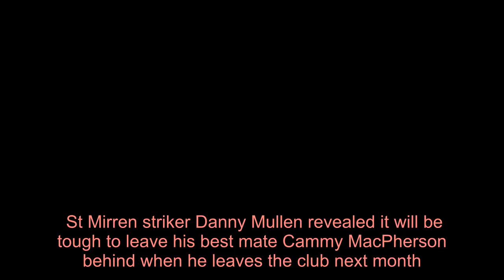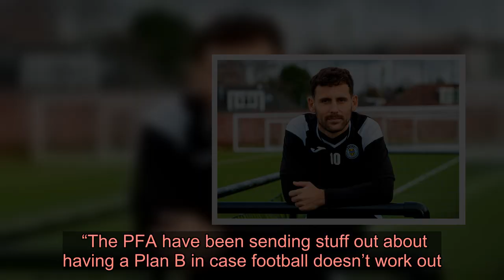Outgoing Saints frontman Mullen reveals wrench of breaking up Paisley double act